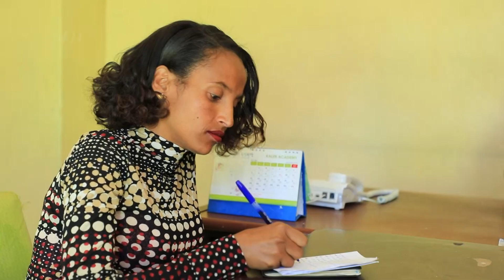DW TV NEWS የመሬት ትራንስፖርት በፍጥነት ሊከፈት ይገባል-የሰላም ባስ መቐለ ቅርንጫፍ ስራ አስካያጅ።